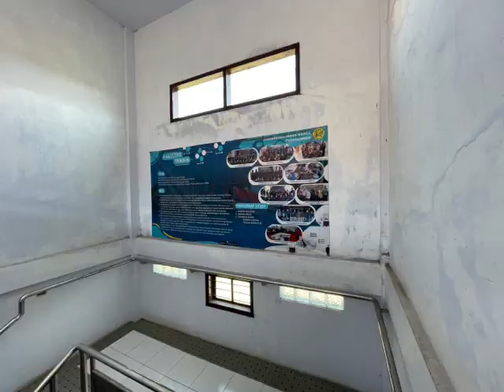Ujian Tengah Semester Genap 2022/2023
Dipersembahkan oleh Lembaga Penjaminan Mutu Internal Universitas Panca Marga

Foto: Mastina Maksin, MAP; Video: Renny Candradewi, S.Hub.Internas